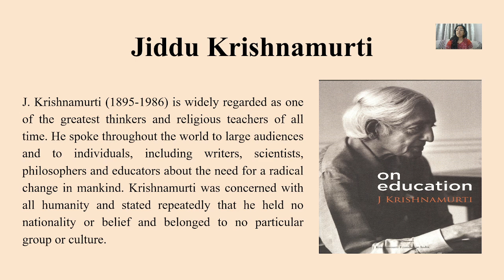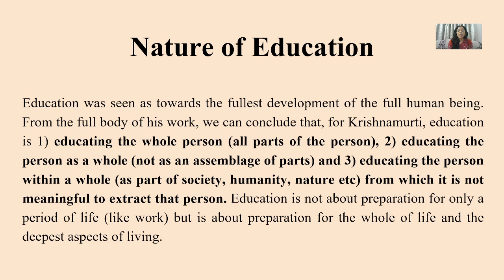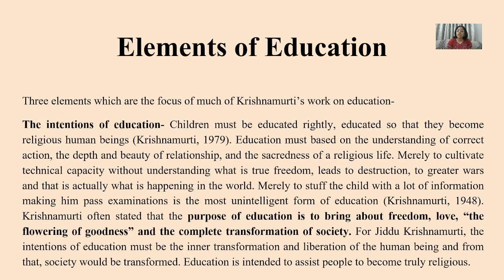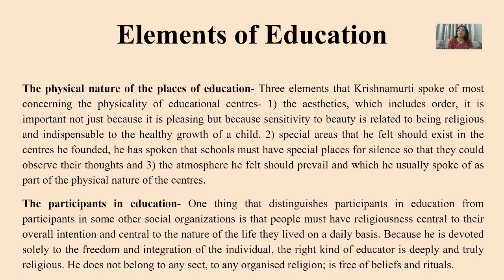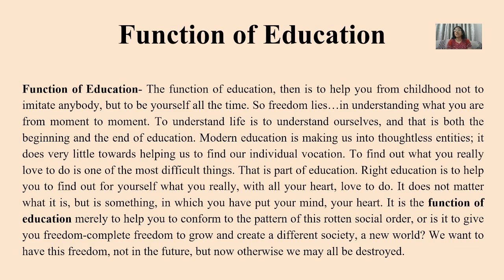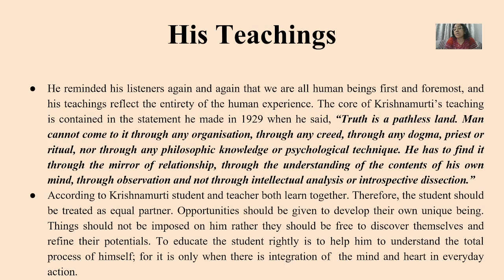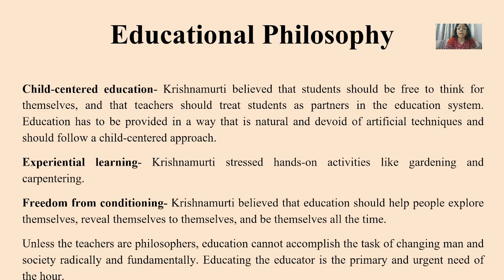Jiddu Krishnamurti on Education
freedom self-discovery#truth#floweringofgoodness#spiritualism#humanism#child-centrededucation#experientialeducation#freefromconditioning#